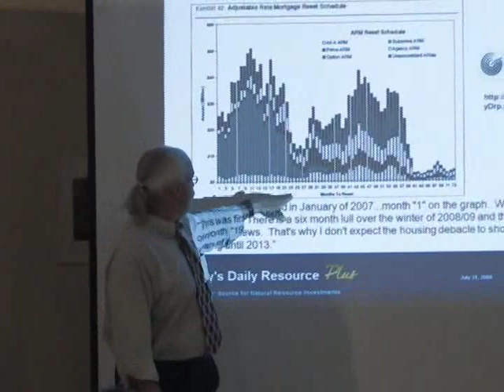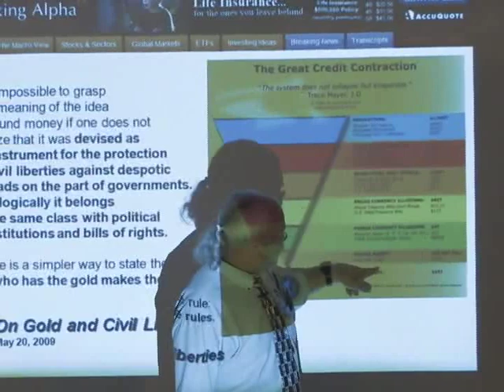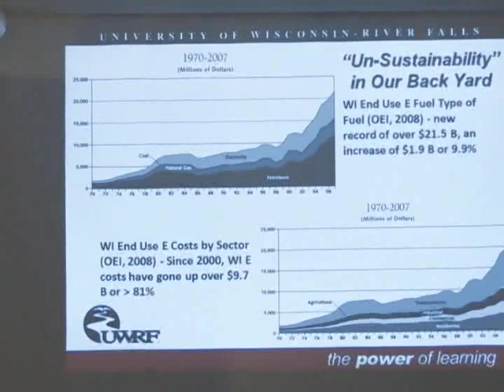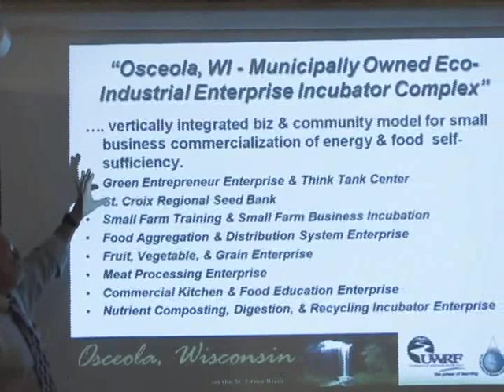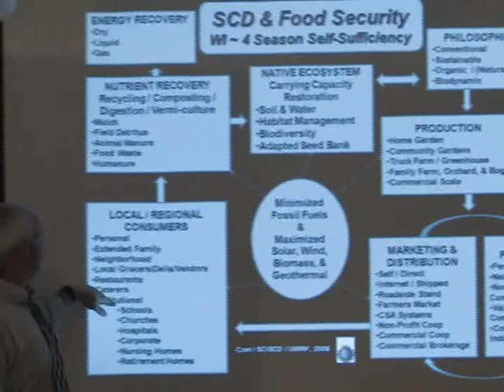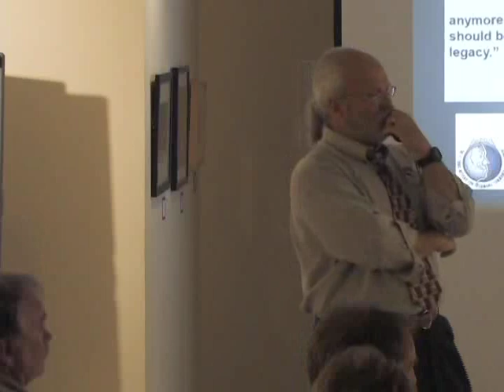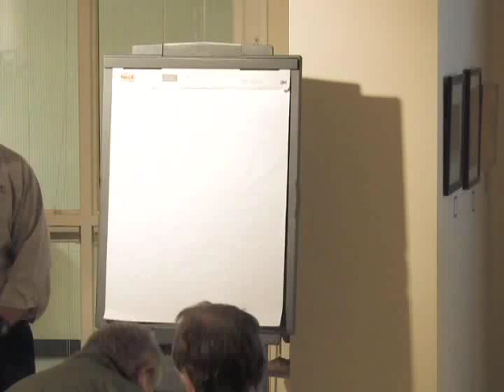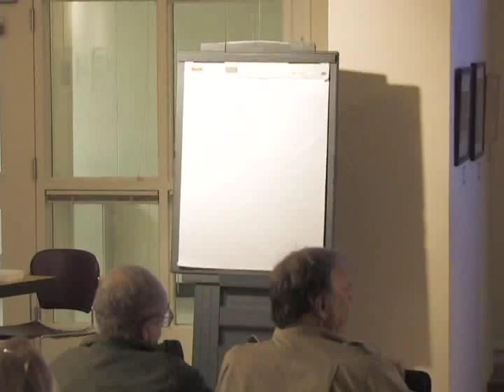Sustainable Communities Presentation by Dr. Kelly Cain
On June 10, 2009, the Sauk County Comprehensive Plan Steering Committee hosted Dr. Kelly Cain, Director of the St. Croix Institute for Sustainable Community Development. This is Dr. Cain's presentation on Creating Sustainable Communities.